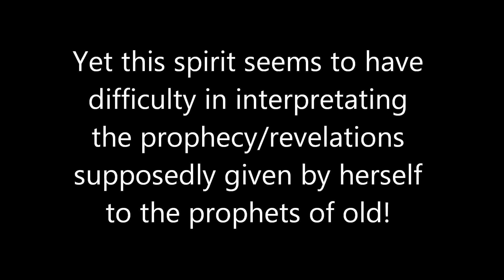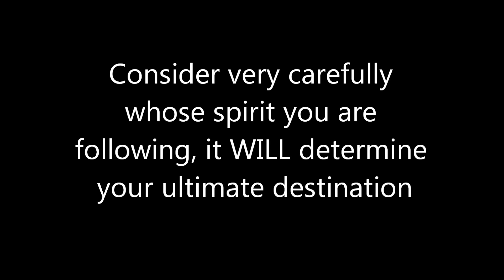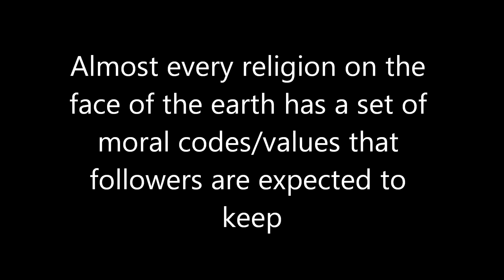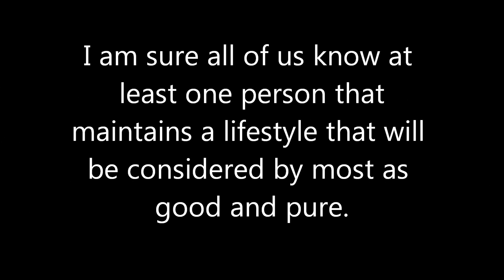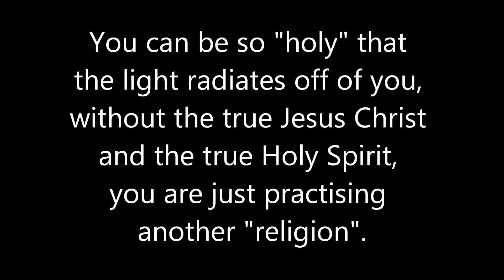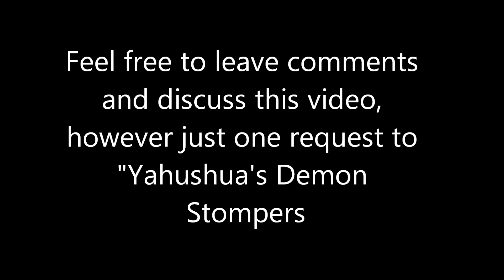AMW - My Answers to your Questions - Part 2.wmv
My response to the questions AMW ministries pose over and over and over.